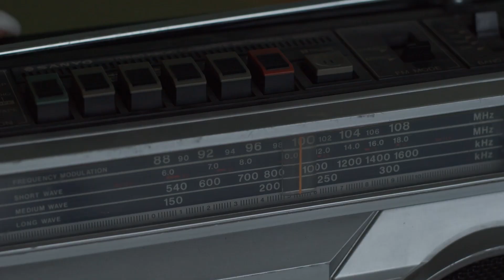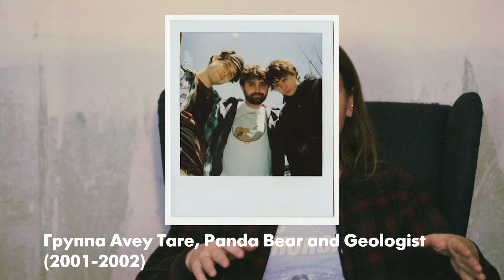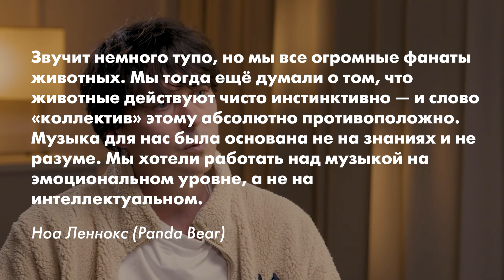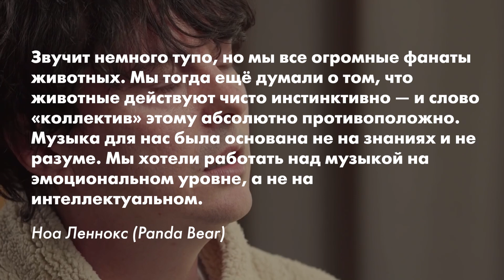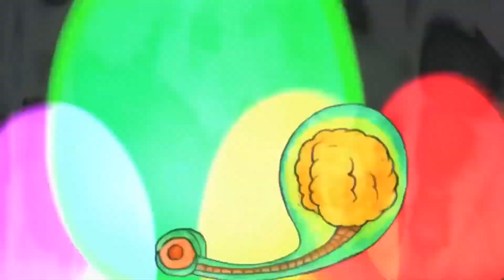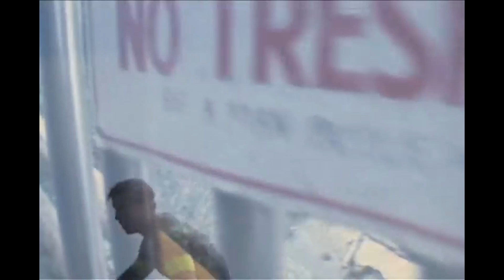ANIMAL COLLECTIVE: поп-механика (не) для всех | Б•К•З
Animal Collective — группа из США, играющая странную музыку на стыке фолка, электроники, психоделии и чёрт знает чего ещё. Это музыка кажется слишком странной, чтобы быть популярной — но в конце 2000-х AnCo стали одной из первых групп, кто широко прославился благодаря культовой популярности в интернете.

00:00 Вступление
01:37 Свободные отношения
06:11 Ранние альбомы
12:06 Дом детского творчества
22:03 Зрелый период